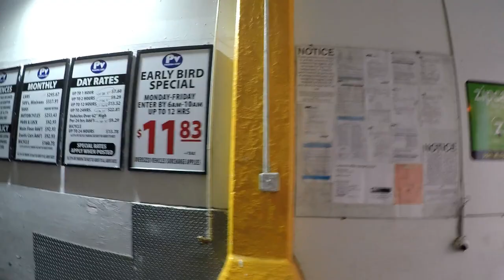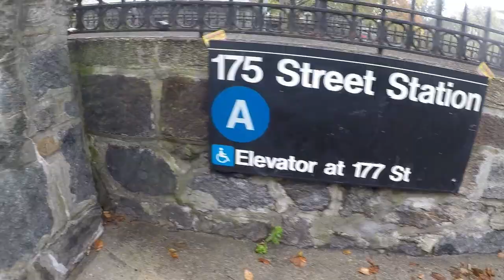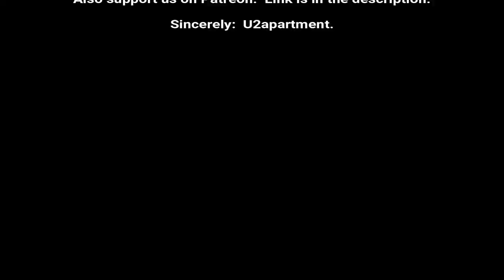HUGE WASHINGTON HEIGHTS TRUE 4BR NEAR PARK U2apartment tour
Newly renovated apartment, true four bedroom, with a stunning kitchen in an elevator, laundry building with it’s own secure Amazon Hub, Private parking available, fast food everywhere, Short walk to the A train 175th street station, Key Food Supermarket, Little Caesars Pizza, Harlem River Drive, Banks, night life, , Parks, Harlem River Drive, transportation, and recreation.Support us on Patreon.

* RAIN FOREST SHOWER HEAD
* NEWLY RENOVATED
* GRANITE COUNTER TOPS
* FULL-SIZE BEDROOMS
* LAUNDRY IN BUILDING
* ELEVATOR BUILDING
* BATHROOM RECENTLY UPDATED
* BEAUTIFUL FLOORS THROUGHOUT
* AMPLE CLOSET SPACE
* NATURAL SUNLIGHT LIVENS UP THE APARTMENT
* RECENTLY UPDATED KITCHEN
* TONS OF CABINETS & COUNTER SPACE